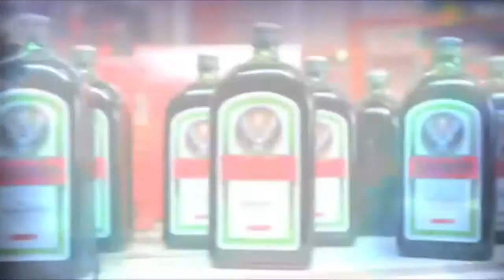How Jägermeister is made || VR Experience || Latest Ad 2018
1. What are Jägermeister ingredients
2. How Jägermeister is made
3. Does Jägermeister has elk blood
4. Does Jägermeister has deer blood
5. What are Jägermeister benefits